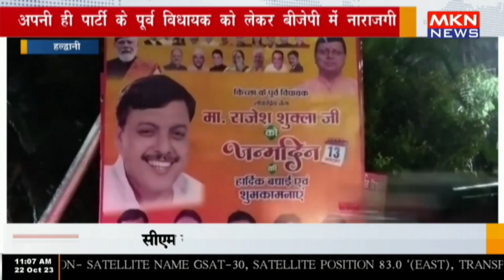हल्द्वानी - अपनी ही पार्टी के पूर्व विधायक को लेकर बीजेपी में नाराजगी